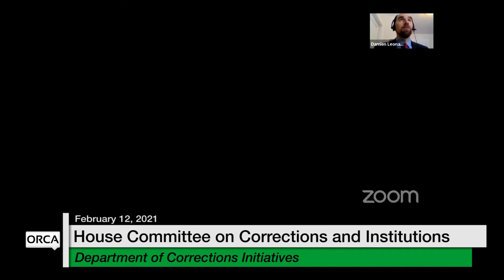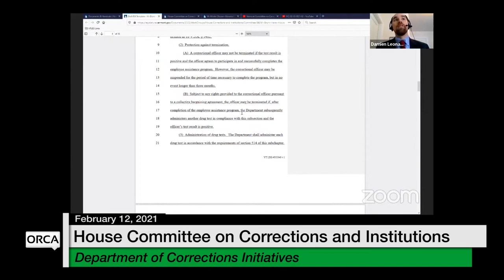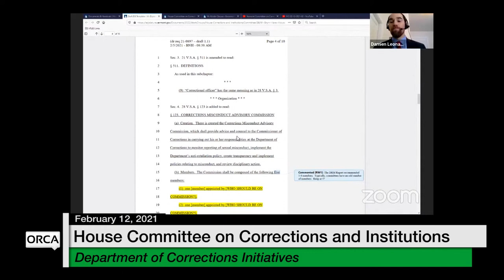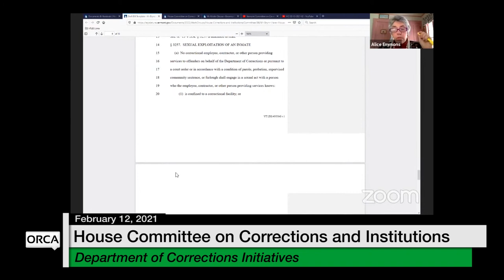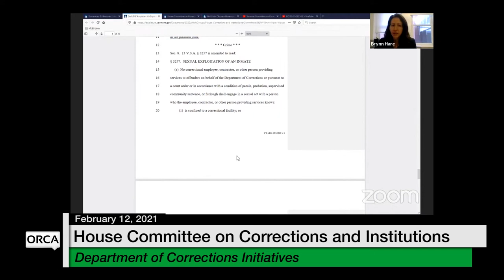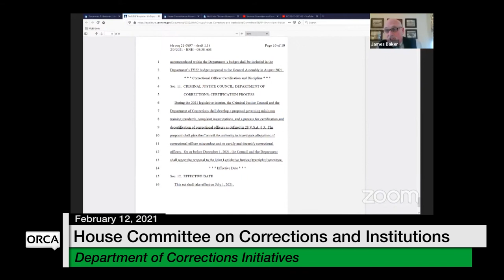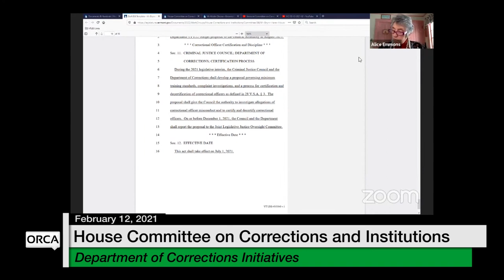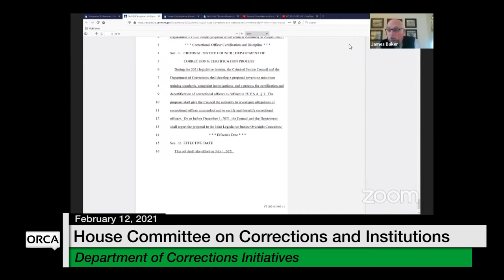Vermont State House - Department of Corrections Initiatives 2/12/2021